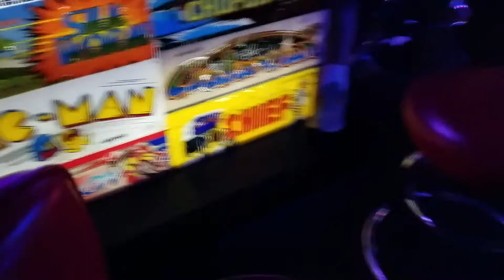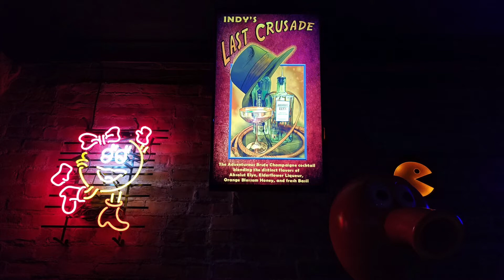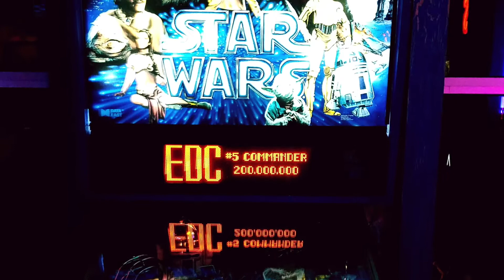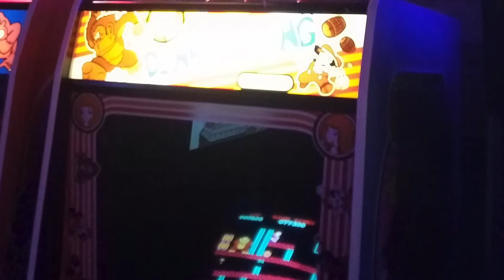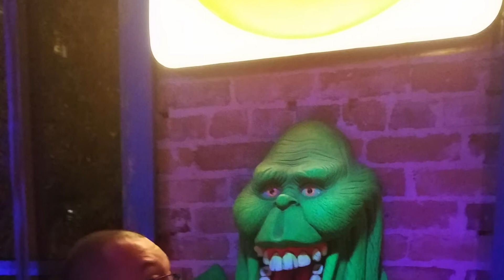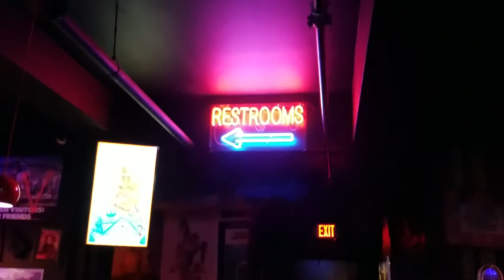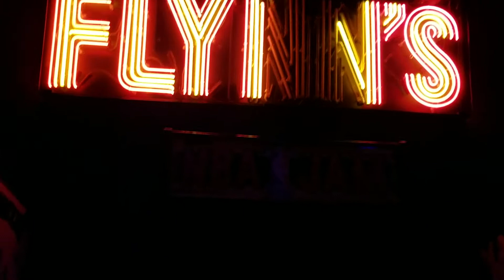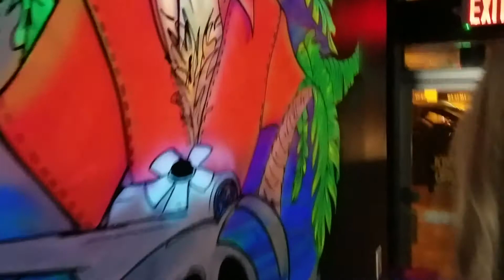Pixelated Places Episode 1 Joysticks Arcade Lounge Orlando Fl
Welcome to the Nintendo PowerZone and this is our debut episode of Pixelated Places! This Show is dedicated to traveling all around the state of Florida and showing the AWESOME places that are dedicated to Pixels and fun! in our 1st Episode NyceOne and DrippnInk visit Joysticks Arcade Lounge in Orlando!